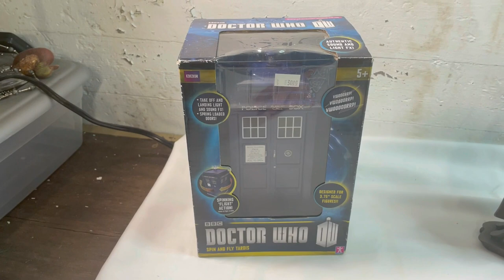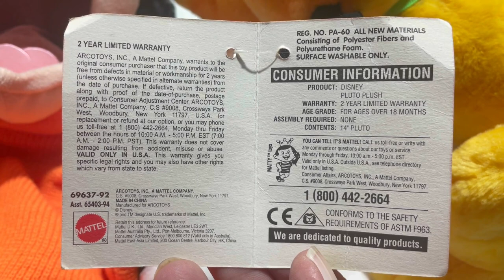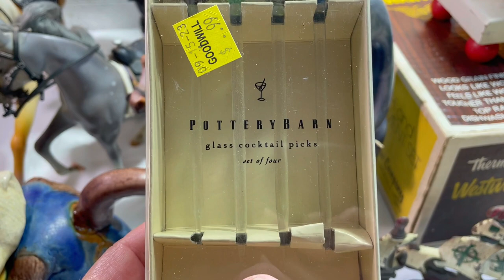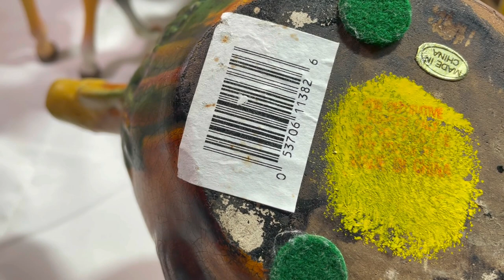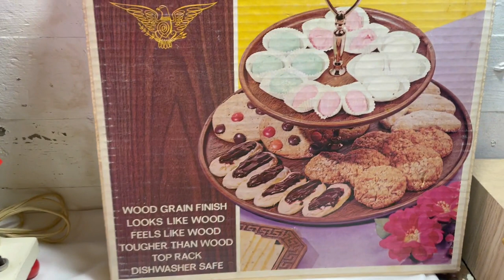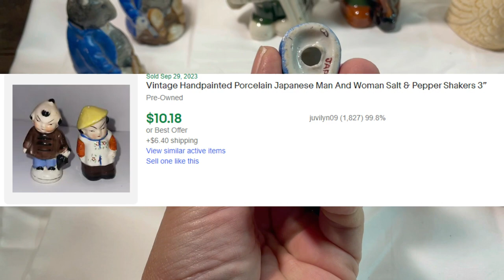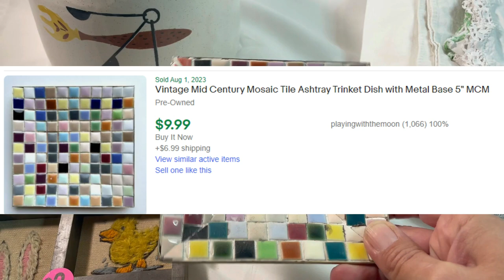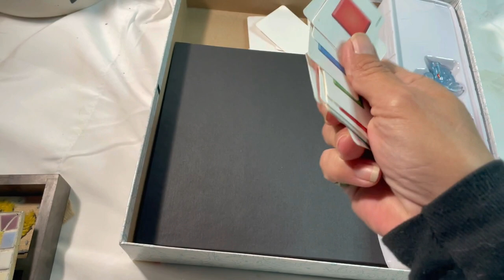Ep 9 Sales are Up! 411 Hyway Sale Finds What Solds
My Ebay Store